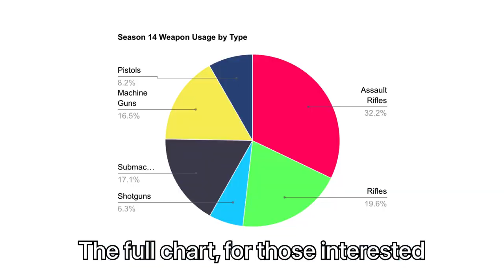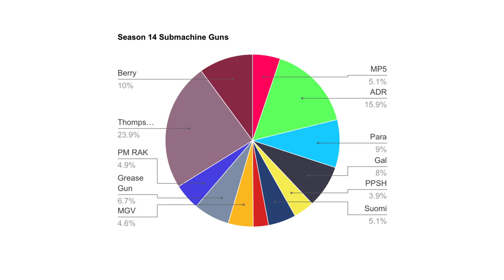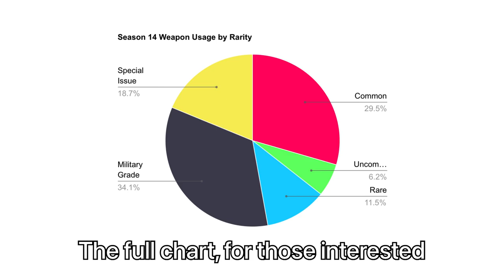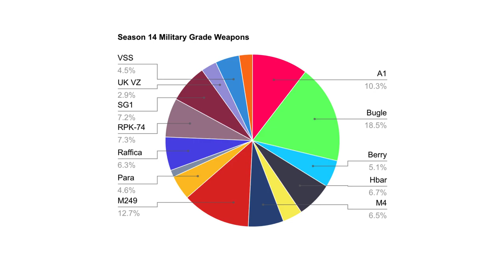Vigor, What Weapons Are People Using (Season 15)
BBS Reviews Weapon Frequency Stats